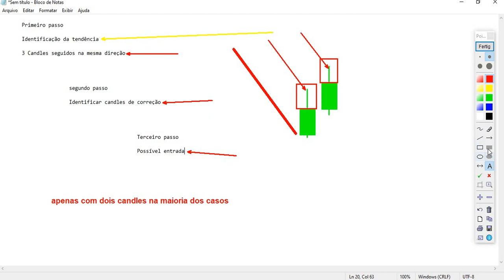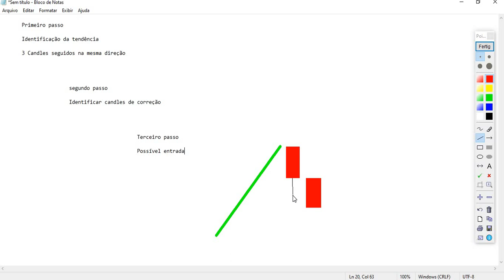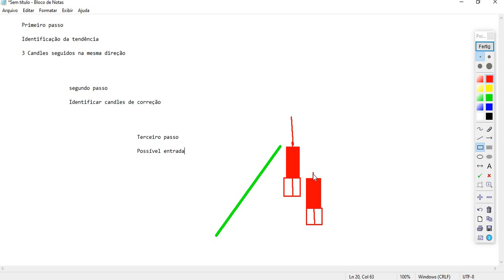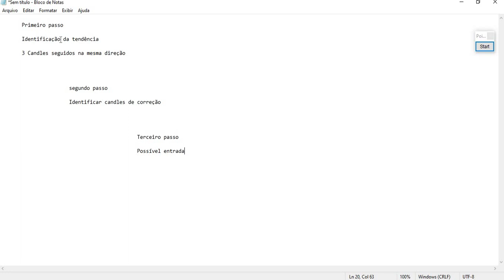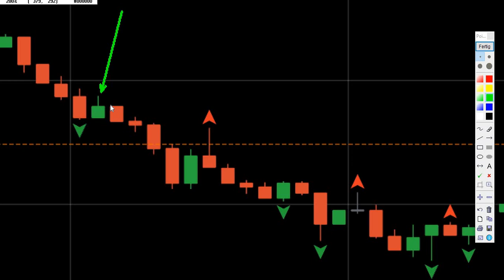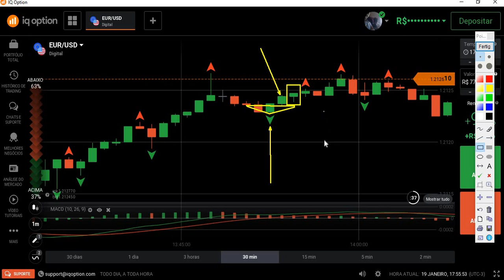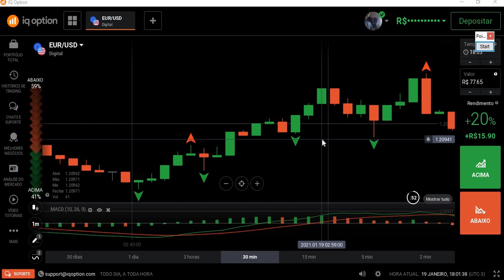Iq Option Indicador Fractal+Macd Estratégia 8Visão Vídeo 6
Nesse vídeo falamos um pouco da questão de entradas nas correções de tendência tanto de alta como de baixa. Analisando também o volume dos candlesticks.
Candles de correção e reversão